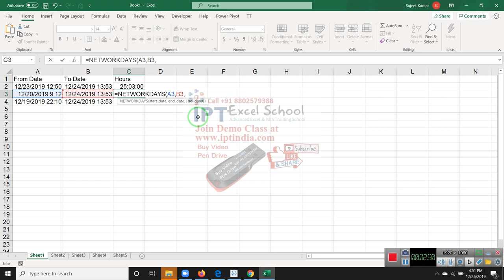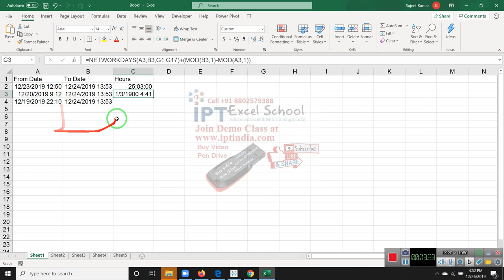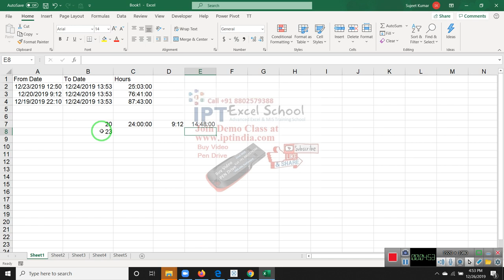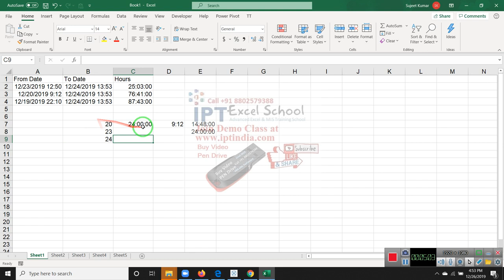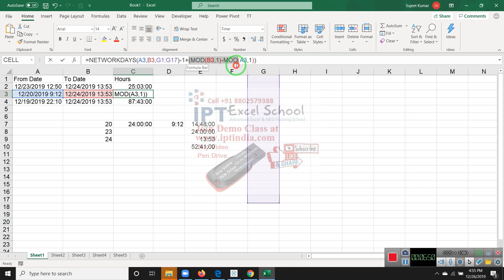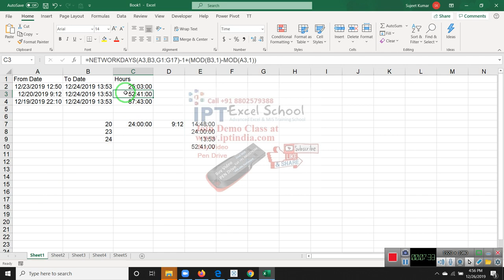Calculate Working Hours in Excel 2019